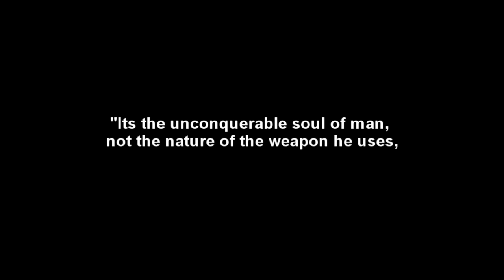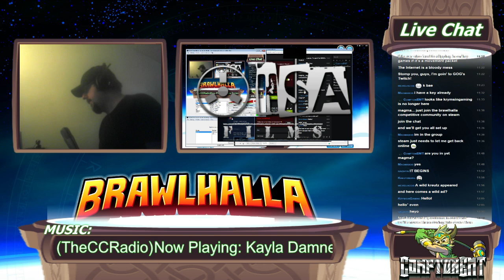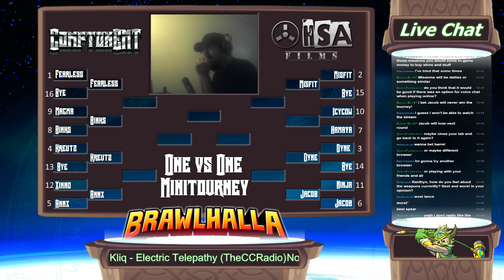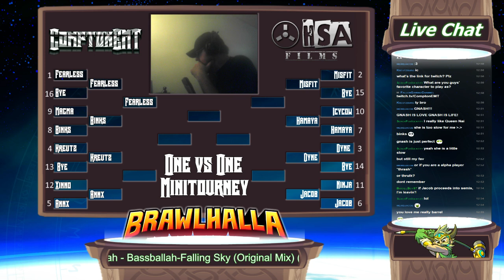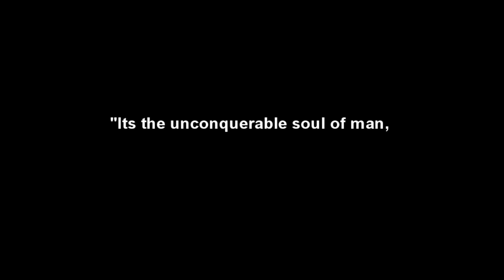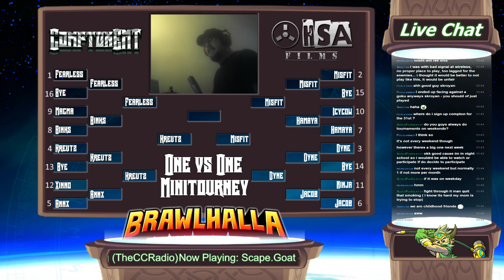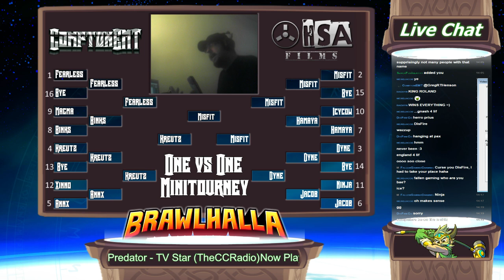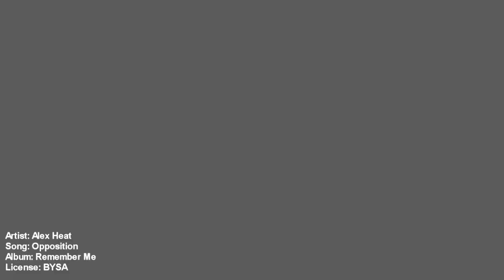MiniTourney #3!!! - Jan 24th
Welcome to the Third Brawlhalla Mini-Tourney. This tournament was hosted on the 24th of January (2015). The next Mini-tourney after this will be hosted on the 31st of January and is what we hope to be a very large tournament.

2:19 - Starts pre-game commentary
7:27 - FFA rounds coverage and commentary with Raidhyn
43:15 - wildcard rounds coverage and commentary with Raidhyn

Quarter-Finals
57:00 Fearless vs binks
1:03:57 Kreutz vs Annx
1:08:55 Misfit vs Hamaya
1:15:35 Dyne vs jacob

Semi-Finals  Fearless vs Kreutz
1:23:49 game 1
1:29:08 game 2

Semi-Finals  Misfit vs Hamaya
1:36:43 game 1
1:41:29 game 2

Finals
1:56:46 game 1
2:04:53 game 2
2:16:29 game 3

Boss Battle with Raidhyn
2:32:02